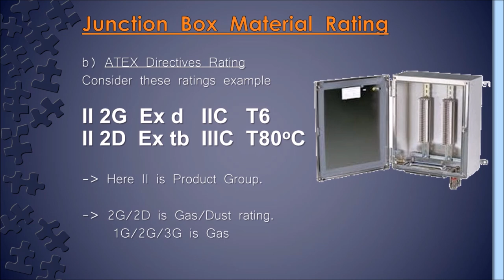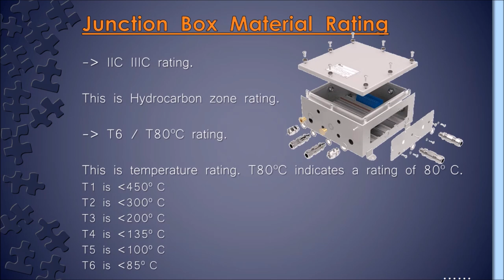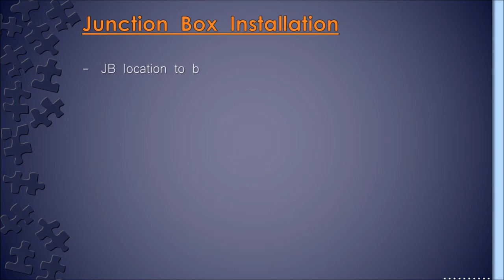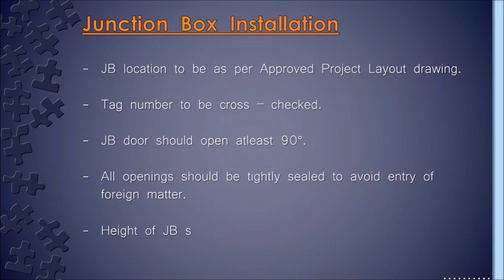How to Inspect Junction Box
This video will guide you how to inspect Junction box material and installation. How this will be helpful.